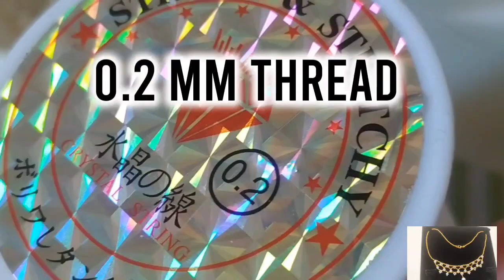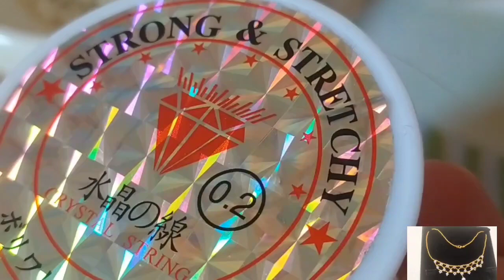Diy pearl necklace hand made jewellery making video 📿# telugu # english.....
In this video you see beautiful pearl beads necklace making.

 Hi guys

AmigoitsHarsha here my real name is Harsha Kumar I live with my mom and dad in Saudi Arabia. my mom's name is sahitya she's a house wife and my dad's name is Vijay kumar we all live together.my mom does videos like:

Beading

Cooking

crafts and ideas

and last but not least shopping videos